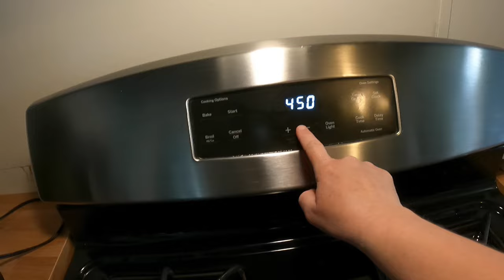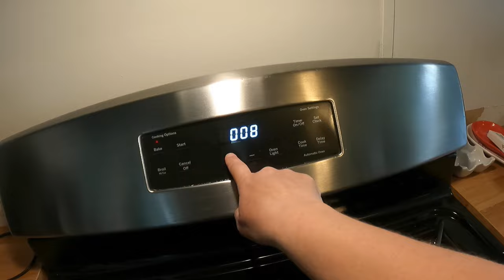Easy To Follow Sourdough Bread Recipe -- Step By Step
In this video I show you my EASY step by step instructions for Sourdough Bread!